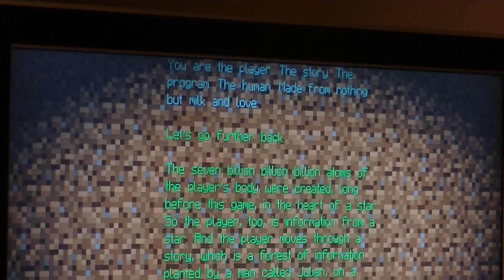Gevecht met de ender dragon Minecraft